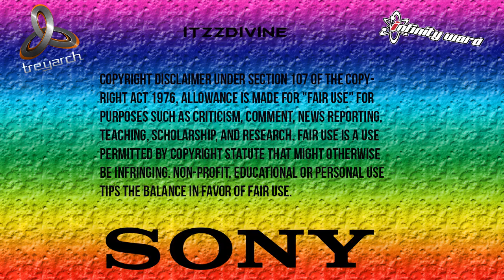[PS3] Liberation MW3 Non Host SPRX Mod Menu [1.24]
Hey guys iTzzDivine here bringing you a call of duty MW3 SPRX Non Host Mod Menu. This Menu is called Liberation. If you would like an invite to modded lobby then add the account in this video. i hope you guys enjoy this video and i will see you guys in the next one. :)